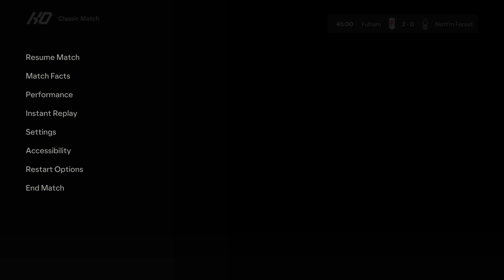Fulham FC vs Nottingham Forest | EA Sports FC 24